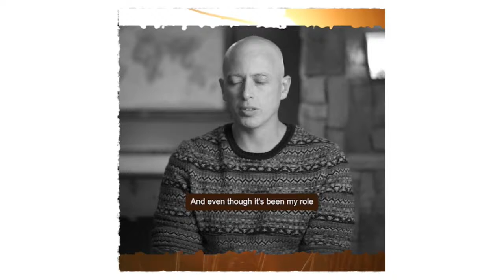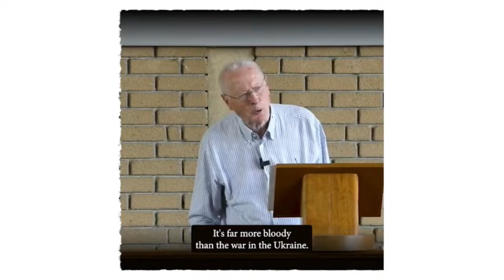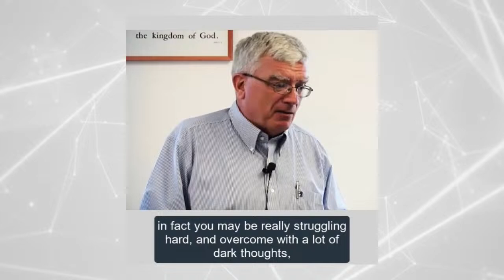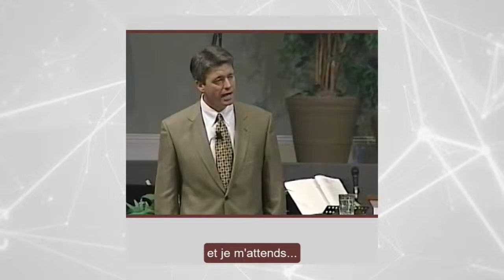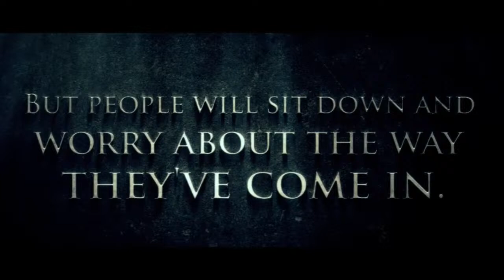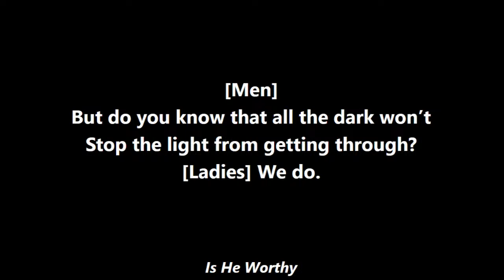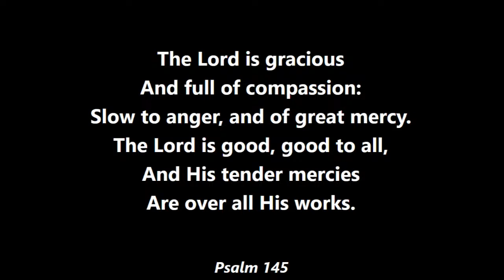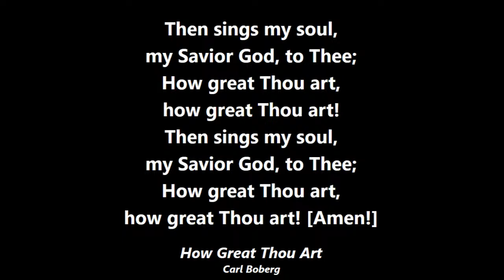Grace Community Church San Antonio TX Livestream - 7/31/2022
First Service -Pat Horner - A Testimony on the Lords work in my life

Main Service - Pat Horner - Psalm 23

Grace Community Church San Antonio TX